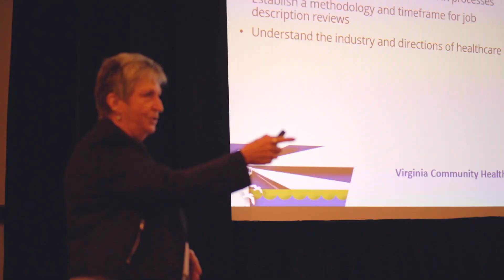VCHA 2023 Annual Membership Meeting and Conference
Highlights from Virginia Community Healthcare Association's 2023 Annual Membership Meeting and Conference - September 27 - 29, 2023